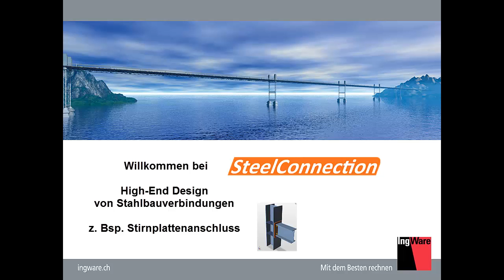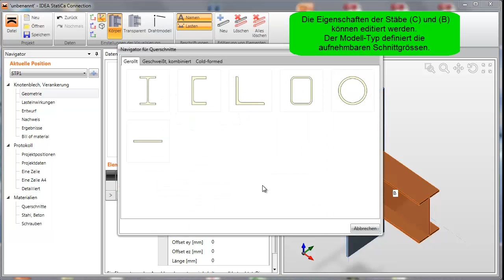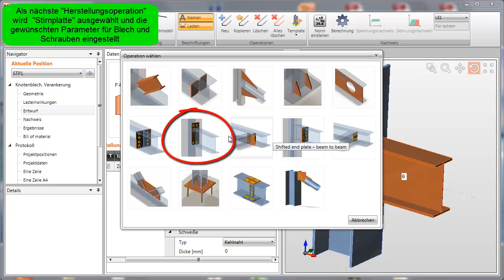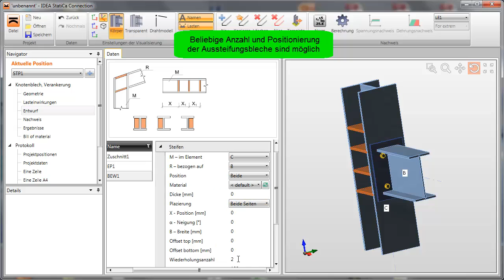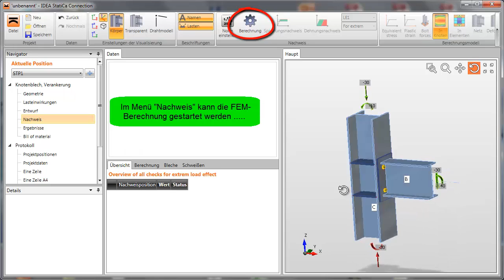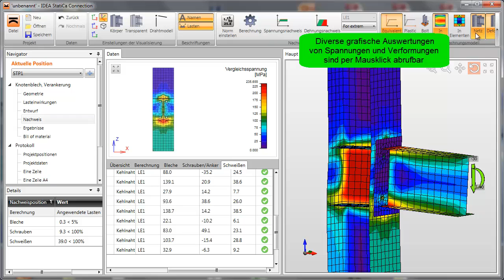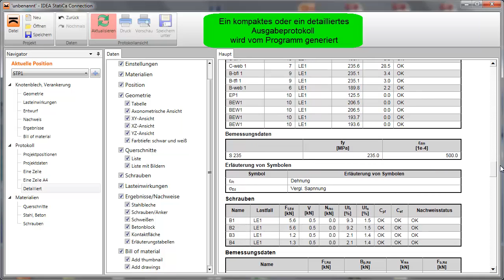SteelConnection | Stirnplattenanschluss [de]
Eingabe & Berechnung eines einfachen Stirnplattenanschlusses in SteelConnection